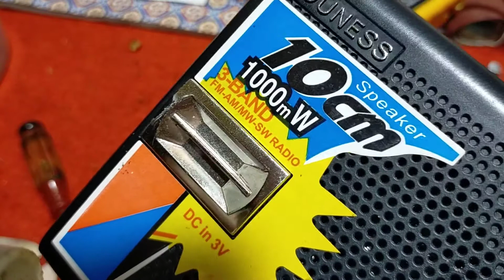RADIO KECIL GANTI SPEAKER SIMBADA JADI MANTAP SUARANYA